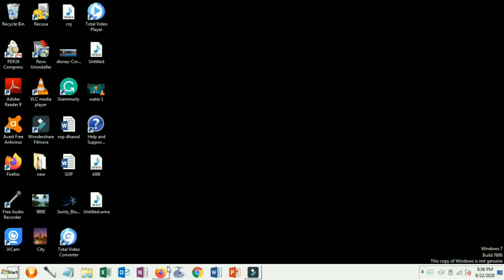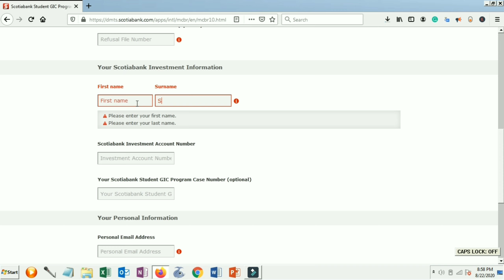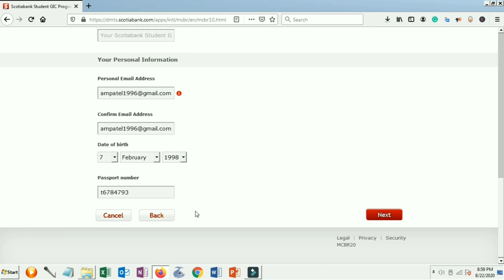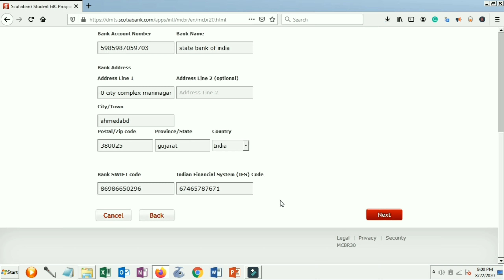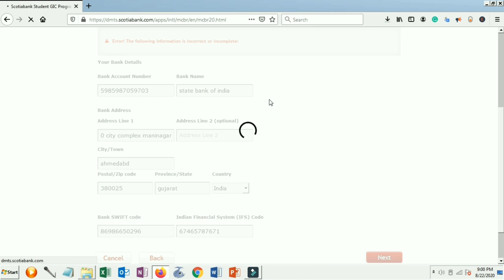GIC refund full process for canada student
Hey,
Welcome

gic